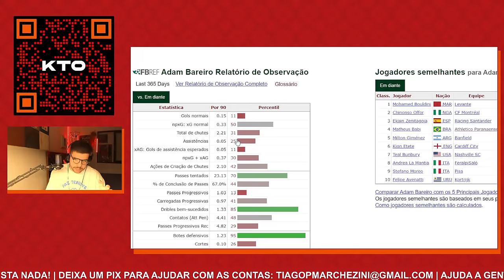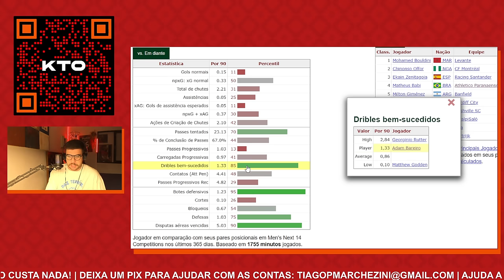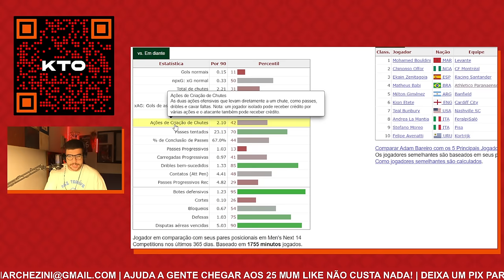Novo atacante na mira! Athletico vai atrás de Adam Bareiro, artilheiro do San Lorenzo!